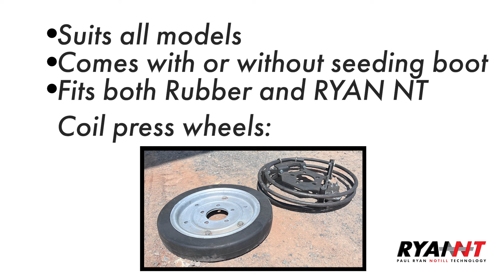Horwood Bagshaw Scaribar - RYAN NT Tyne Mounted Press Wheel - Retrofit Seeder Upgrade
The Retrofit RYAN NT Tyne Mounted Press Wheel is the ultimate Horwood Bagshaw Scaribar part.

* Suits all models.
* Comes with or without seeding boot.
* Can fit either Rubber or RYAN NT Coil press wheels.

RYAN NT Coil Press Wheel

Your productivity and profitability will benefit greatly RYAN NT Coil Press Wheels.

First, they can significantly increase emergence and improve seedling durability.

Second, they will improve seed-to-soil contact.

Third, they help maximise moisture retention in the soil.

👉 Better soil compaction restricts insect movement that can seriously damage seed & seedlings.

👉 Improved emergence depth with decreased distance between seed and soil surface.

👉 Uniform soil coverage across the width of your planting machine.

👉 Closes furrows preventing surface light penetration, reducing the risk of premature sub-surface leaf emergence.

👉 Concentrates rain in the seed furrow, promoting faster secondary root development.